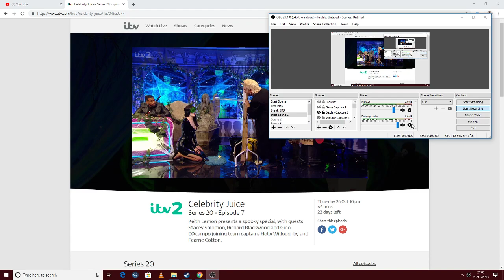holly willoughby 7